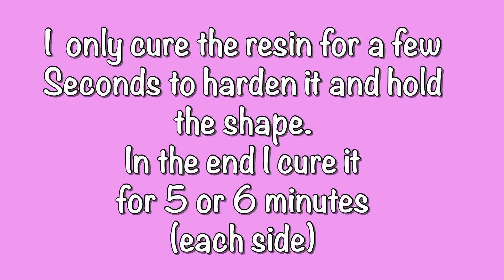Real flowers into jewelry- Sophie & Toffee pressed flowers- resin- tutorial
Using the Sophie and Toffee pressed flowers (March Elves Box) to create  a necklace
The Elves box is a subscription box.

Usando as flores prensadas da caixa de Março da Sophie & Toffee para criar um colar.

to dry the leaves I used my Microfleur (microwave flower press)
It's possible to dry the leaves just placing them inside a book for a few days.
You can also create a press using journal sheets. In between place the flowers and leaves. On top you can use something heavy (like a few books) to press them and let them dry for a few days.
With the microwave press the results are much faster ;)

Para secar as folhas usei a minha Microfelur (prensa de flores para usar no microoondas)
é possivel secar as folhas, colocando-as entre as páginas de um livro e deixar secar por alguns dias.
Também pode criar uma prensa usando folhas de jornal. Coloque as folhas e as flores entre o jornal e no topo coloque alguns livros para prensar as flores. Deixe secar por alguns dias.
Com a prensa de ir ao microondas os resultados são muito mais rápidos ;)

TITLE: Get Up
TITLE: Real Ride
ARTIST: NICOLAI HEIDLAS